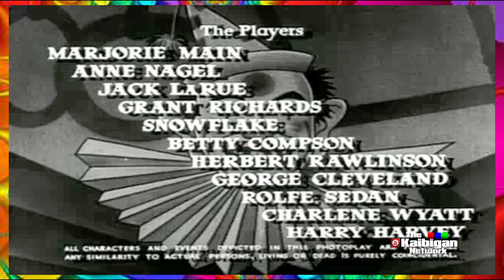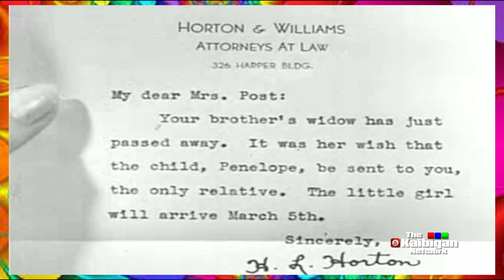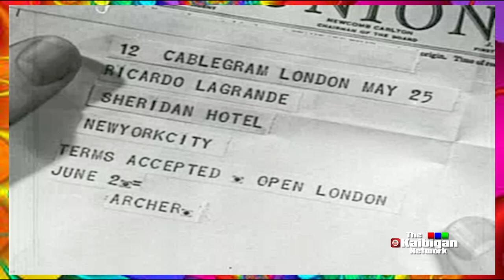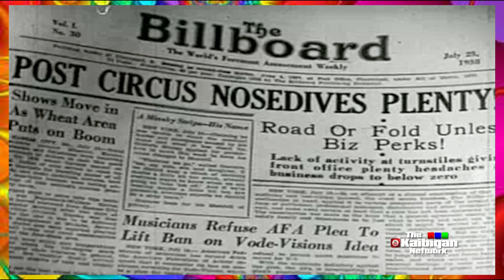UNDER THE BIG TOP